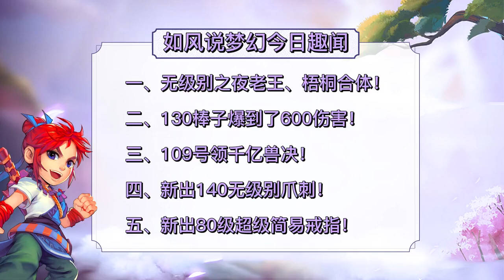梦幻西游：老王、梧桐合体鉴定装备，109号千亿奖励领到高连！